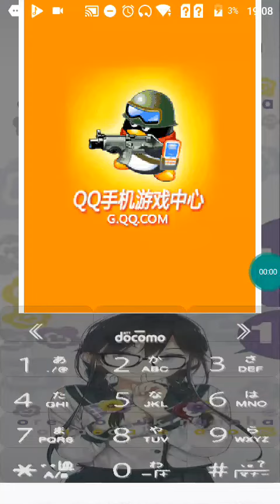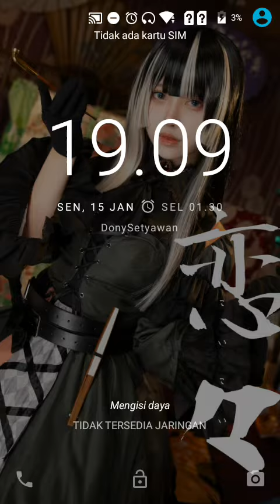【JAVA GAME】 Q将水 - J2me Loader